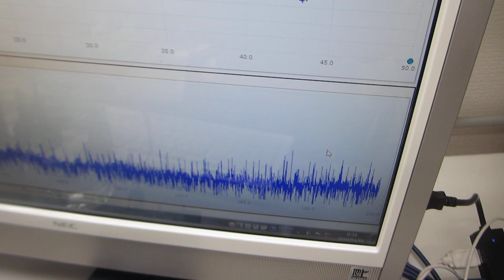圧電素子をガラス容器に取り付けた超音波プローブ（超音波システム研究所）